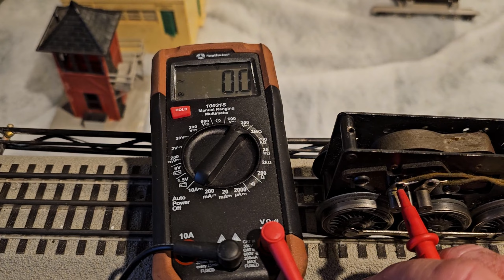Lionel 224e & 2024 Steam Locomotive Debug & Running MTH With Conventional Lionel Power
Solving Problems . Just how we live life right? Things don't go as planned or desired and we have to FIND a way or work around obstacles to accomplish goals and objectives. As I was taught, if some thing really good was really easy, EVERYONE would be doing it. Same approach applies to fixing old Lionel toy trains. And to be fair, for me my first real experience with machines meets physical reality was with Lionel trains back in the 1960's.